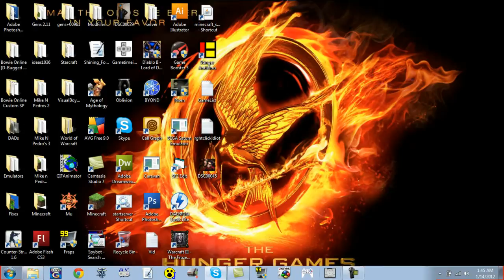Game Time!: Let's Play Final Fantasy VII Part 13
Mike enters the sewers and fights Don Corneo's pet, Raps, who is a boss but seems to be fairly easy because he ends up doing a lot of damage to himself.  Cloud then wades through a river of human excrement (ew), eventually emerging in the train graveyard near sector 7, where Pedro takes over.
Final Fantasy VII is copyright Square Enix.